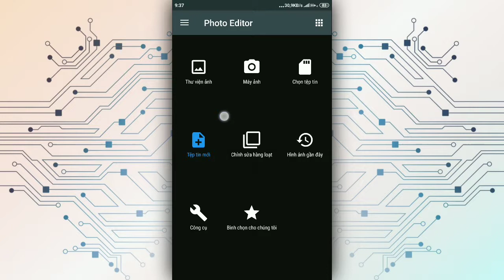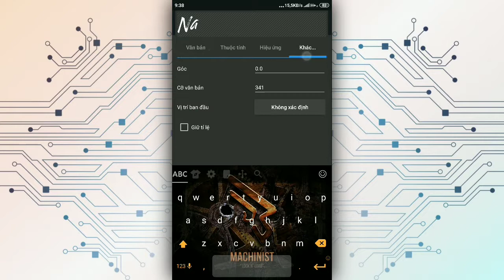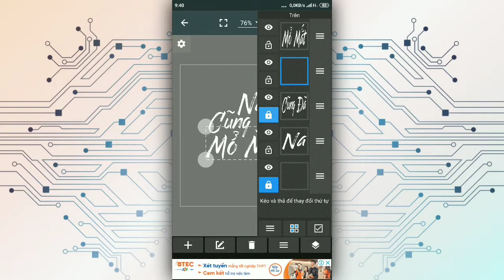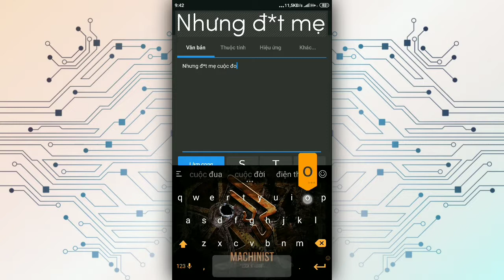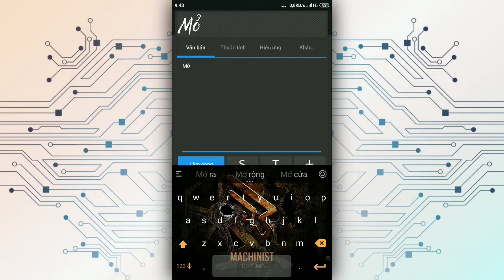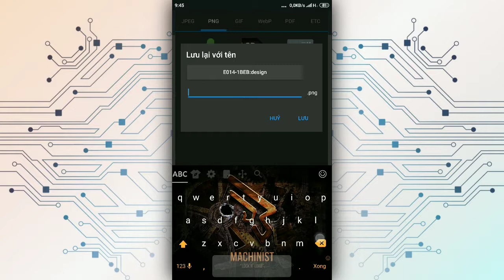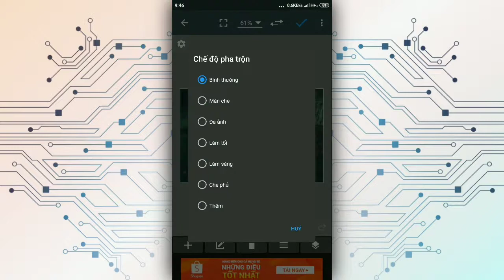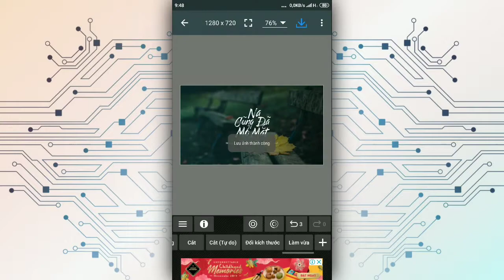TẠO TYPOGRAPHY VỚI FONT EnjoytheRide-Regular | ANDROID | MANIC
➤ FONT : EnjoytheRide-Regular
➤ Đừng quên bấm Like, Share và Subscribe kênh youtube của mình, giúp mình 1k sub nếu thấy video mày hay để mình có thêm động lực tạo ra những video hay hơn tiếp theo. Cảm ơn các bạn!
© Bản quyền video thuộc về Manic Gamer